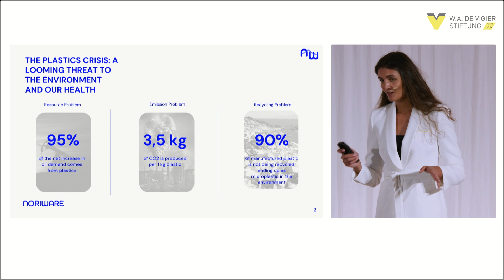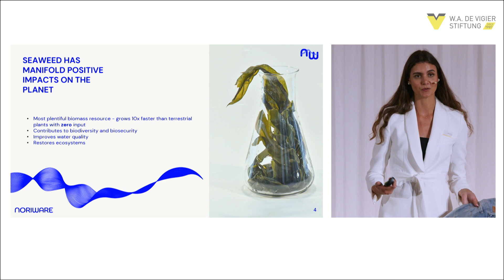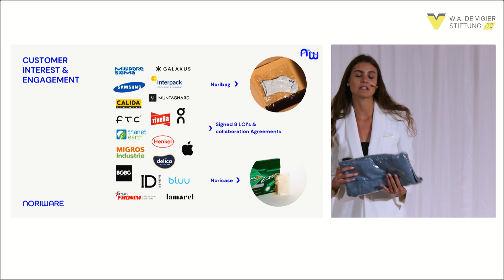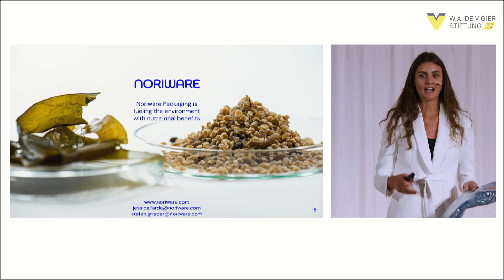Noriware AG - W.A. de Vigier 2023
90% of manufactured plastic is not being recycled and ends up as microplastic in the environment. In collaboration with ETH and FHNW, the HSG-spinoff Noriware developed a seaweed-based packaging film that is made entirely of natural materials. The growth of the raw material seaweed creates a negative carbon footprint, with the final product being home-compostable within a revolutionary time and therefore leaving no residual waste behind.